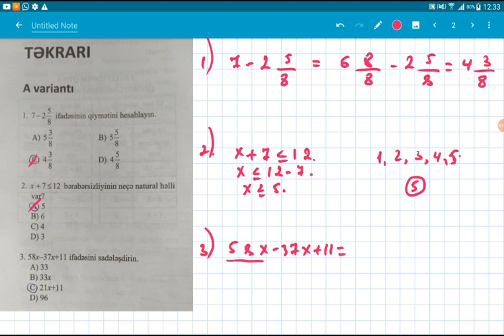Riyaziyyat DİM 6 ,V sinif təkrar Variant A-B